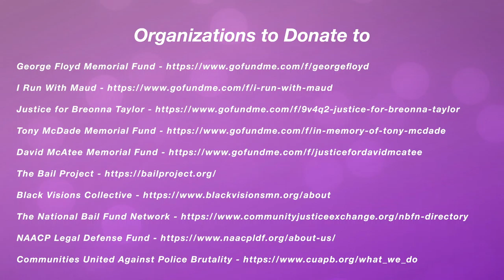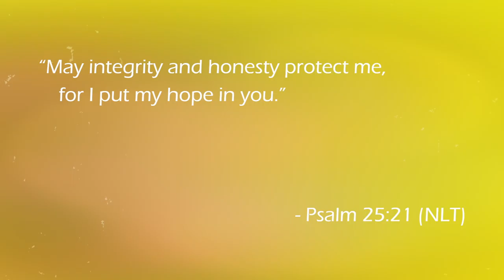Bryson Tiller - Trapsoul DELUXE Album Reaction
HI LOVES!!!
I hope you guys enjoyed this video! What did u guys think?
Verse Of The Day:  Psalms 25: 21
RESOURCES TO HELP DOWN BELOW:
Mental Health:
- “The Safe Place” App

Music: Bryson Tiller - Trapsoul DELUXE Album ; Prod. By K. Money: ALT R&B Beat